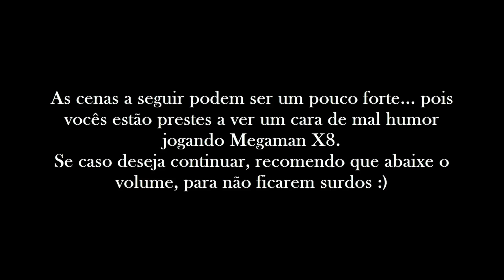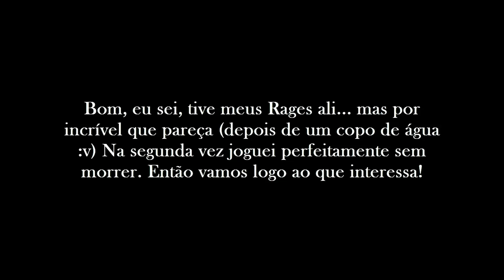Megaman X8 #5 - A Galinha de Macumba e o Intrometido!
Fala galera, beleza? Trazendo mais um vídeo de Megaman X8 aqui para vocês!! Bem, hoje era pra ter sido um vídeo de Slender The Arrival, maaas, o jogo deu um erro, e não pude trazer o vídeo, assim como disse neste vídeo de megaman!! Mas dane-se, passamos a diante :v
Desta vez, no 5º vídeo de Megaman X8, enfrentaremos a Galinha de Macumba da fase que não é recomendado jogar quando se esta de mal humor, e o Intrometido, que atrapalha em toda fase!! Confira este vídeo de Megaman X8, em direção a meta final xD

(Atenção, o Conteúdo do canal é inteiramente Livre para qualquer público, mas se caso deseja ajudar, basta clicar no link que será redirecionado a uma página de doações do PayPal xD )